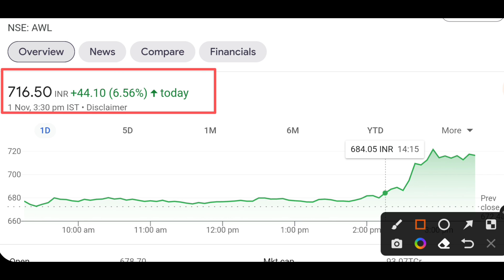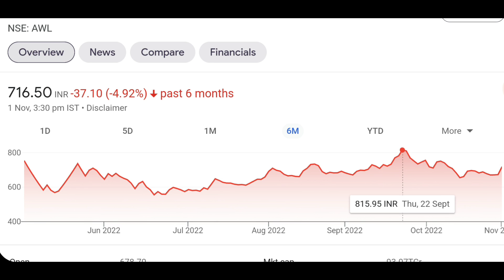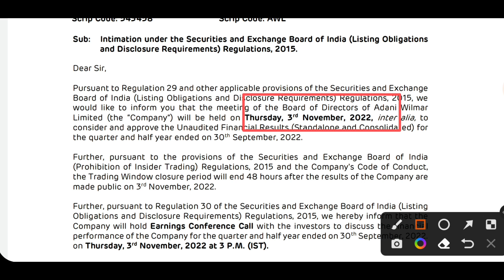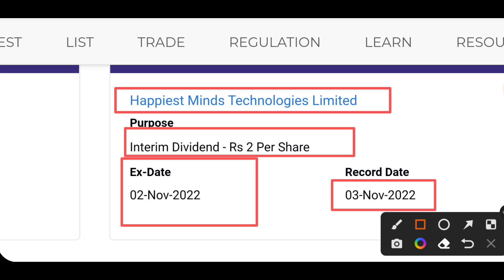Adani Wilmar share news today | Happiest mind share | Atul share